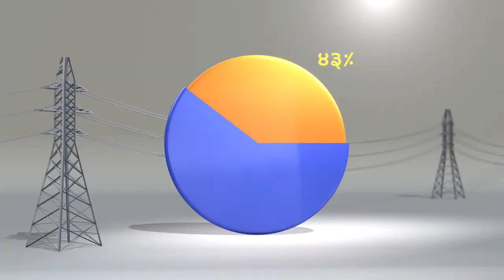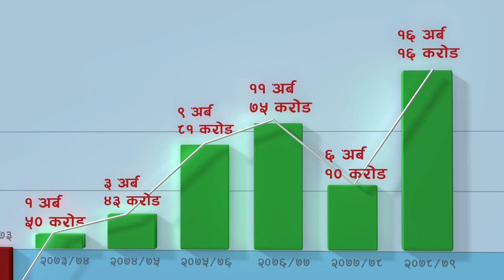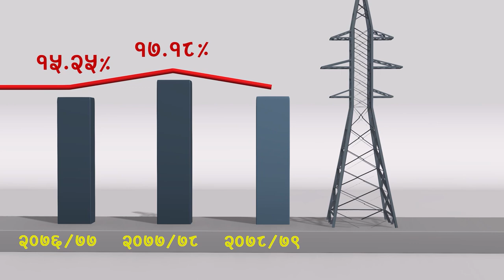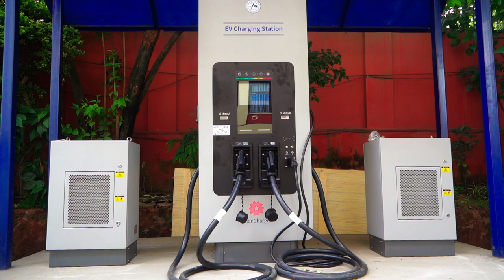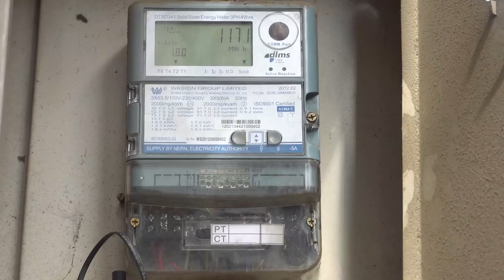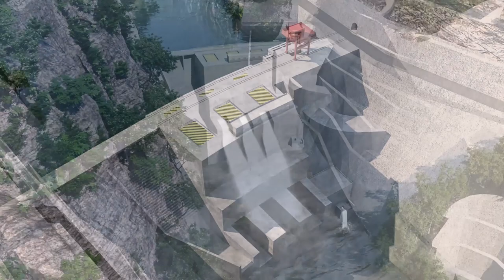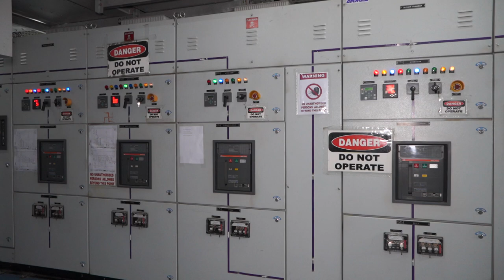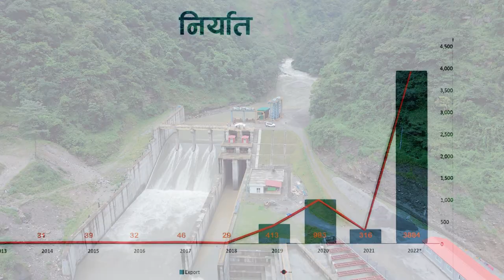जलविद्युत क्षेत्रमा नेपालले यसरी मार्दैछ फड्को, आयात घट्दै निर्यात बढ्दै In Nepalaya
यो भिडियो नेपाल विद्युत प्राधिकरणले आफ्नो ३७औं वार्षिकोत्सवको अवसरमा तयार पारेको हो ।